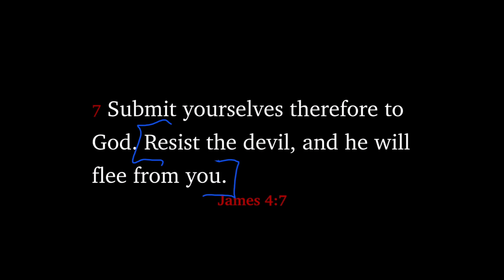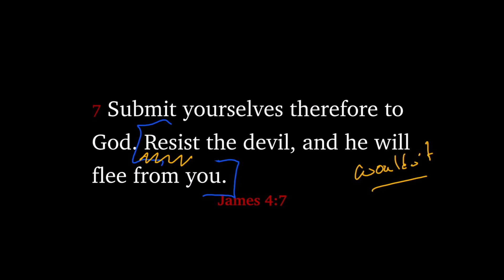James 4:7 | How to Resist the Devil (Crash Course in Basic Christianity #28)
Pastor Doug explains how he knew that James said, “Resist the devil, and he will flee from you” – but found that it his efforts didn’t particularly work until he paid attention to how James says to resist.